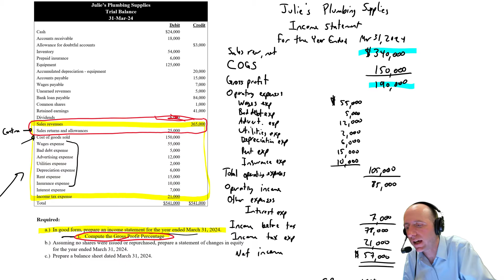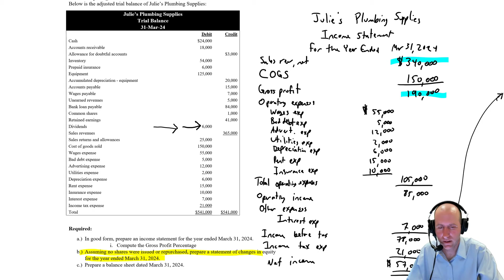FA29 - Merchandiser's Financial Statements - Stmt of Changes in Equity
to download the problems.

If you'd like to become a member an gain access to over 100 "Members Only" tutorial videos found - click the join button or click this

Module 6 examines inventory purchases, discounts, returns and allowances.  We will cover journal entries for many inventory transactions, and we will learn how to prepare a merchandiser’s financial statements.